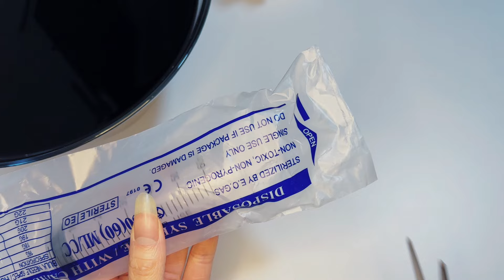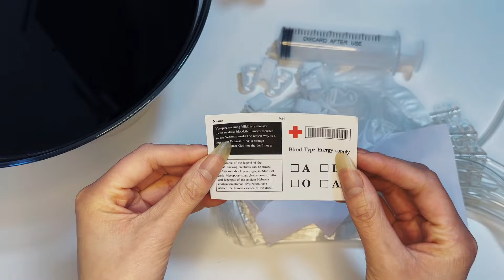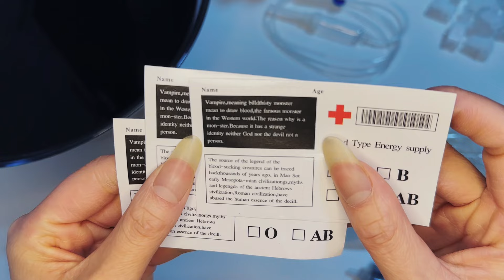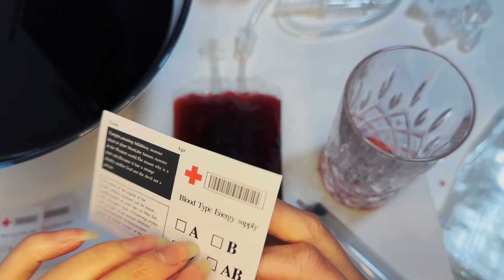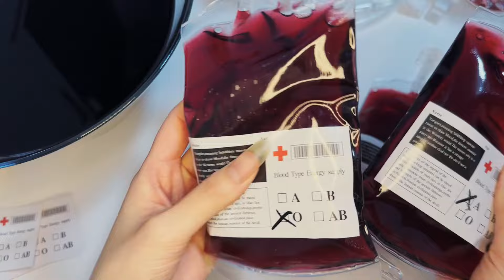ASMR Messy Blood Bag (No Talking)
please wear headphones for the best ASMR experience

♡ Welcome to my ASMR messy blood bag video

Some refreshing drinks

xoxo
ASMRhing ♡

● My equipment in this video ●

► Mic: Tascam DR-05
► Thumbnail created with procreate
► Font: Akira